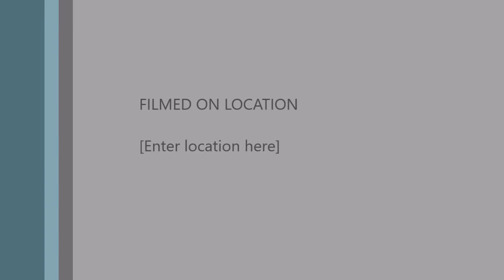Christmas Program 2018